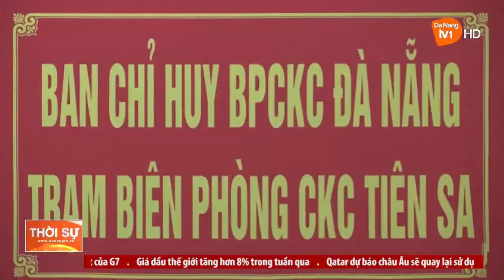ĐÀ NẴNG TĂNG CƯỜNG GIÁM SÁT PHÒNG, CHỐNG DỊCH TẠI CẢNG BIỂN